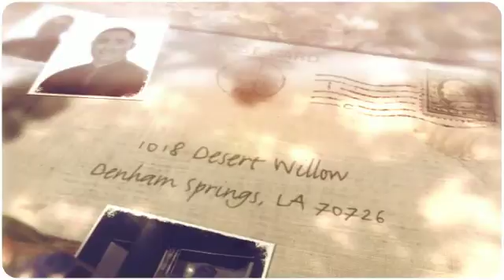1018 Desert Willow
This is a 3 bedroom, 2 bath Acadian style home that is centrally located to everything Denham Springs has to offer. The spacious living room features wood flooring, a wood burning fire place with a built-in bookcase. The kitchen features brick paver flooring, black appliances, an Island, a pantry, recessed lighting, crown molding, a built-in desk/computer nook, and a breakfast area. The master bedroom has hardwood flooring and opens into the master bath suite.